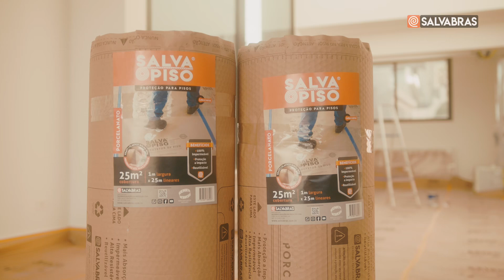Quer saber tudo sobre o Salva Piso?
Assista este vídeo e veja as informações técnicas e como instalar esta super proteção que ganhou o coração dos profissionais da obra 🧡